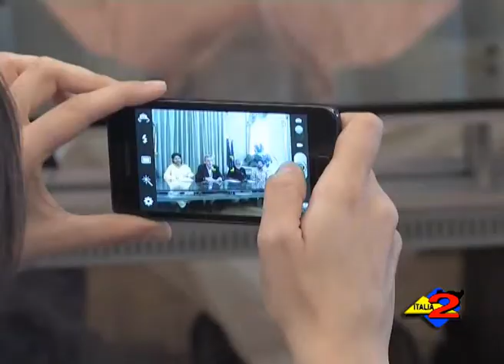Provincia di Salerno: conferenza stampa del Corso in Agricoltura Organica e Rigenerativa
Provincia di Salerno: conferenza stampa di presentazione del Corso in Agricoltura Organica e Rigenerativa. 05/06/2013